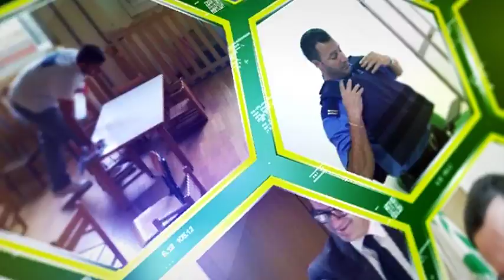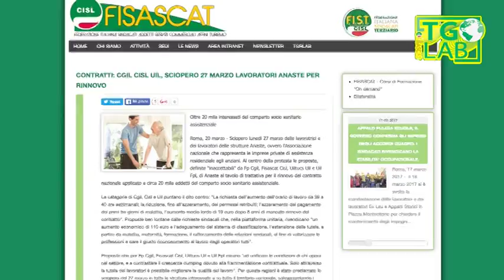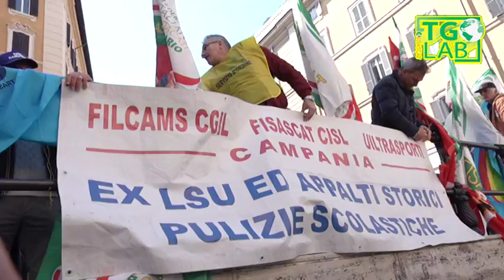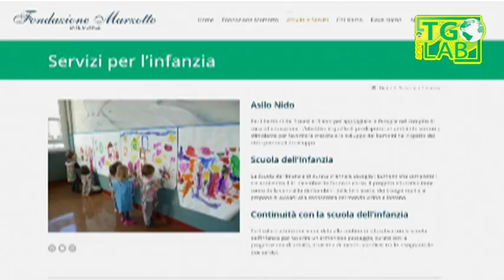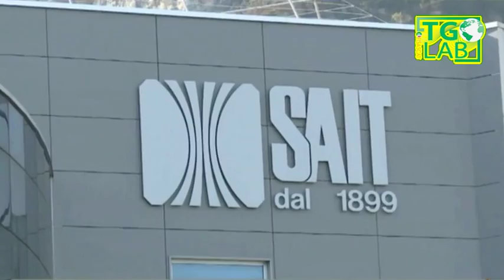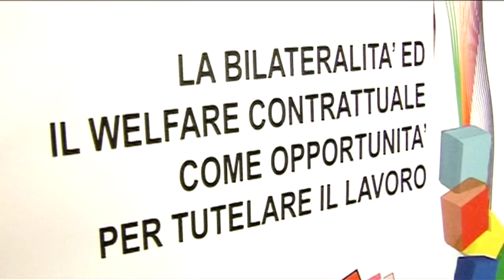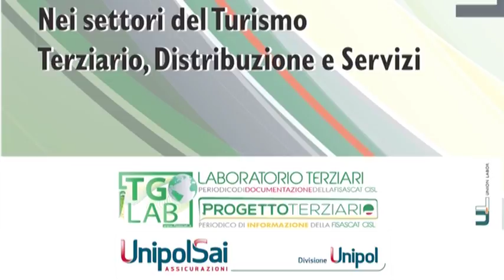Fisascat Cisl - TGLab del 24/03/2017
Notiziario sindacale settimanale del terziario turismo e servizi della Fisascat Cisl Nazionale - Federazione lavoratori del commercio turismo e servizi - Edizione del 24 marzo 2017, TGLab 368